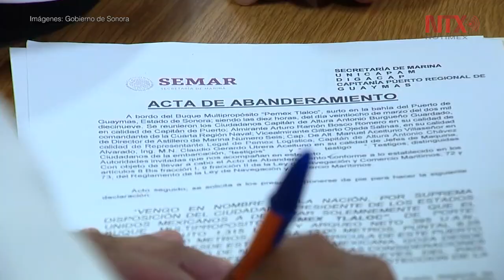Buque “Pemex Tláloc”, orgullo del Astillero 6 de Sonora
El pasado 28 de marzo tocó por primera vez las aguas del Mar de Cortés, siendo la decima embarcación que se construye en este astillero.